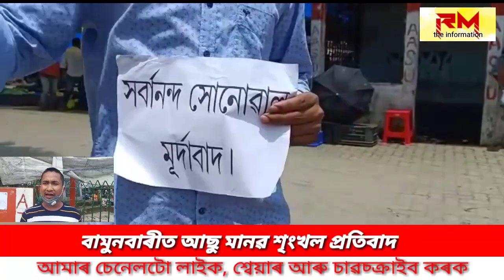Bamunbari : কা'ৰ বাতিলৰ দাবীত আৰু কৃষক নেতা অখিল গগৈক শীঘ্ৰে মুক্তি দাবীত বামুনবাৰীত আছু মানৱ শৃংখল